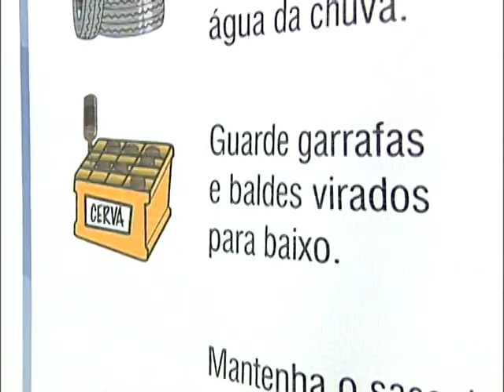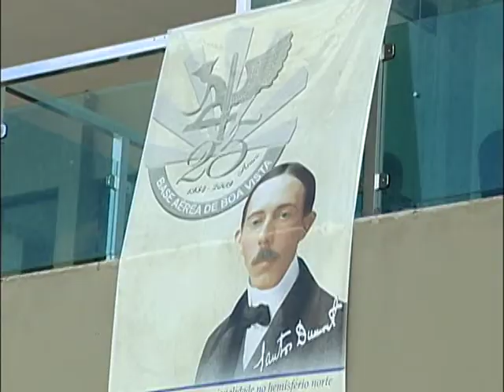Jornal Repórter Roraima 20.07.2009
Telejornal da TV Universitária de Roraima (Canal 2), veiculado, de segunda a sexta-feira, desde fevereiro de 2009. Apresenta notícias, entrevistas em estúdio e reportagens especiais.

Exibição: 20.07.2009